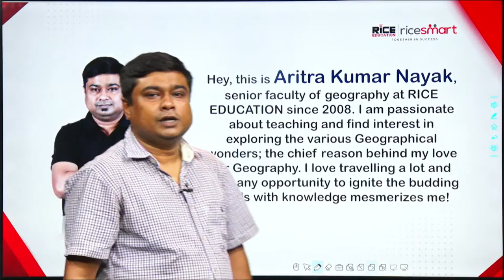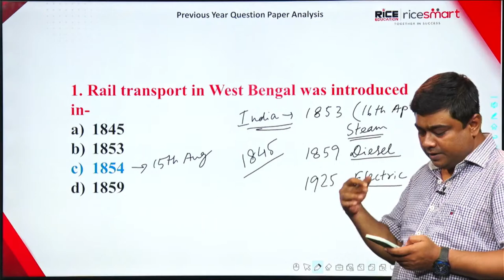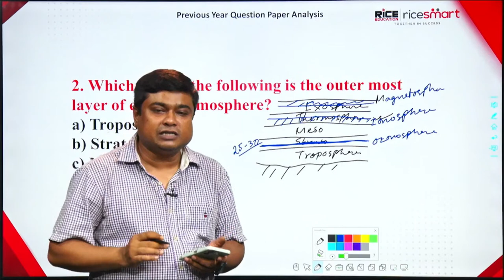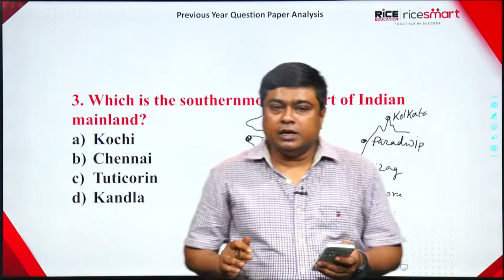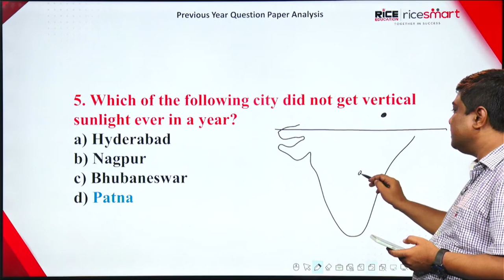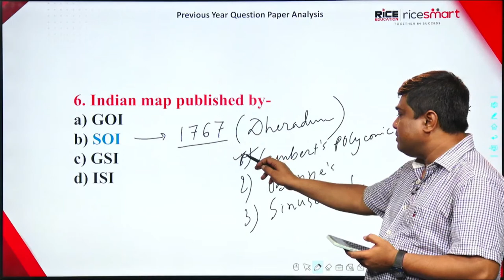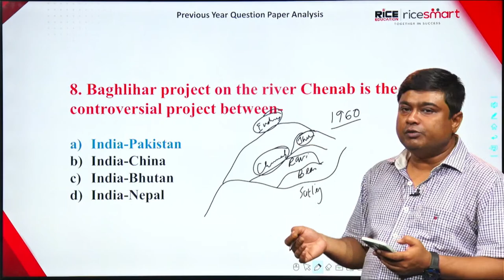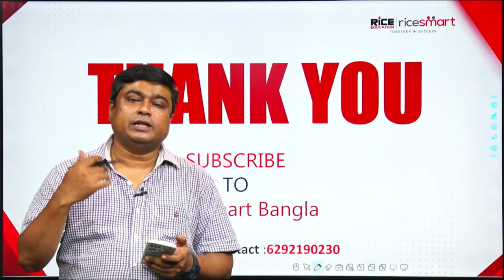Geography Class by Aritra Sir | WBCS Preliminary Exam Preparation | Part - 2 | Rice Education